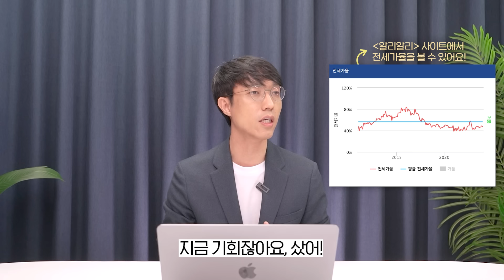[🗂️렘군.zip] 전세 오른다고 매매가 오르진 않습니다...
매매와 전세, 쉬워 보이지만 어렵죠...
좋은 질문 주셔서 감사하고, 오늘 이야기가 도움 되셨길 바랍니다^^

📌 부동산으로 부자되는 현실적인 방법 (무료전자책 받아가세요)

📌 렘군이 어떻게 살아왔는지 궁금하다면?

📚 렘군 『적금밖에 모르던 39세 김과장은 ~』 도서 구매